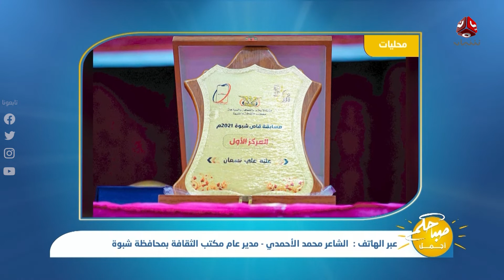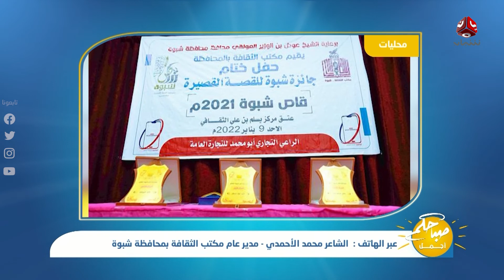مكتب الثقافة في محافظة شبوة يكرم الفائزين في مسابقة شبوة للقصة القصيرة للعام 2021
| مع المدير العام لمكتب الثقافة بمحافظة شبوة الشاعر محمد الأحمدي

قناة فضائية يمنية مستقلة تبث على مدار النايلسات بالترددات التالية :
HD     11257/H/27500
SD     11391/V/27500